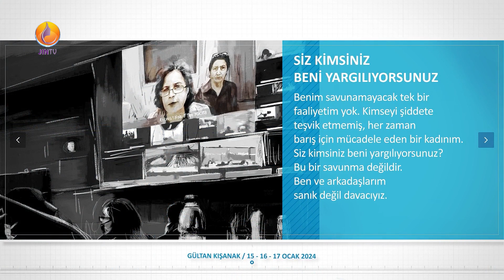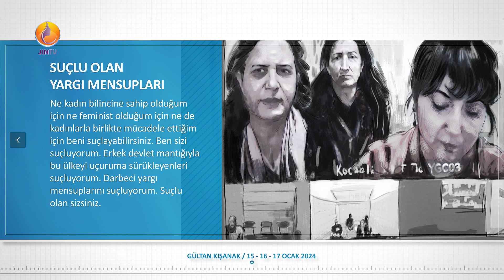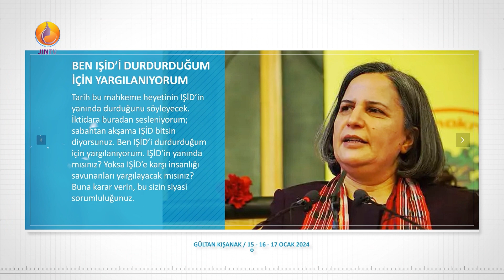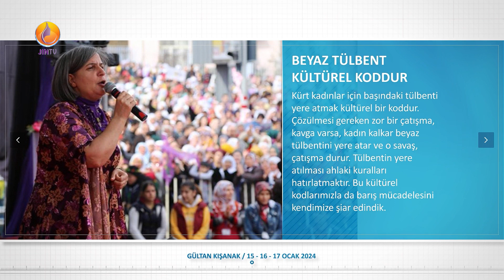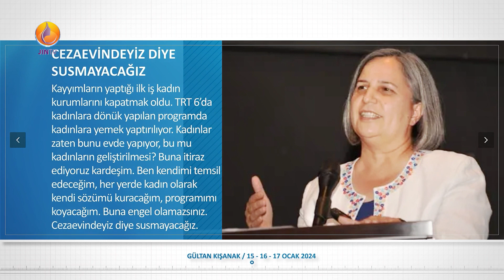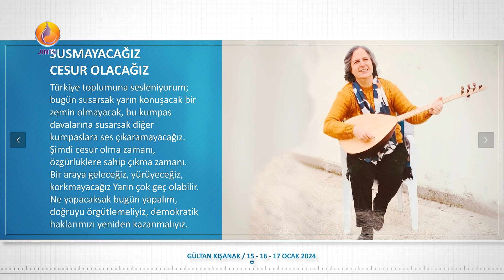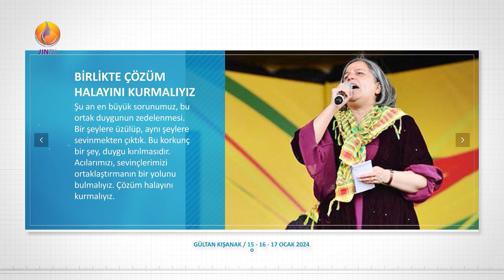JINTV |ÖZEL DOSYA| Kobanî Davası Savunma Notları ~ Gültan Kışanak ~ 15 16 17 Ocak 2024